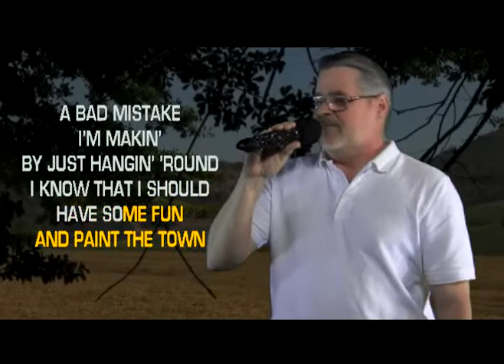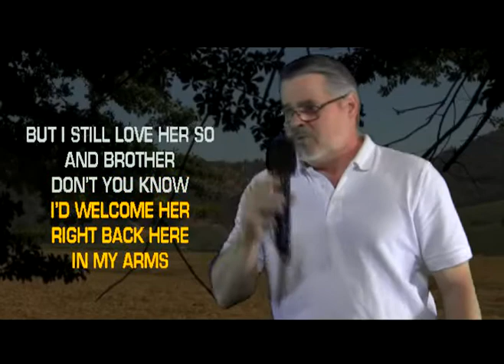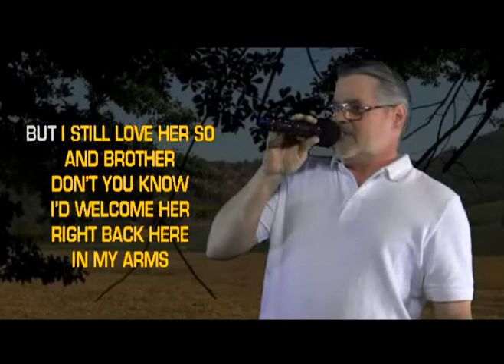HARVEY L Performs 'Oh Lonesome Me' on WSKS at The Rack Poolhouse & Pub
HARVEY L Performs 'Oh Lonesome Me' on WSKS at The Rack Poolhouse & Pub recorded in Bowie,Texas 210 N Mason St. Every Friday from 7:30 pm, to 11:30 pm... see your online host Rex Rizz who was featured in a major articles online: The link is below from BuzzFeed.Com